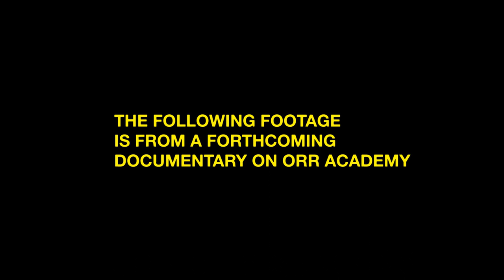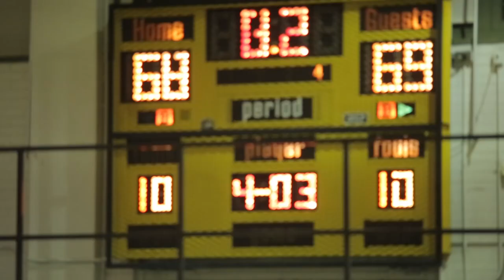Marlon Jones Senior Mixtape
Marlon Jones, 6'9, C, Orr Academy HS, highlights from 2013/14 season.

Footage part of feature length documentary on the Orr Academy Spartans and the City of Chicago.

Other featured players: Tyquone Greer, Armani Ousley, Louis Adams Jr, Sire Carrol, Isaiah Hayes, Demetrius Dorch.

Featured music - Dirt by WU LYF
Beat by Legion of Doom

Thank you to Coach Lou and the his staff, Principals Simms and everyone at Orr.

Dir. Dustin Nakao Haider
D.P. Ben Vogel
Prod. Daniel Poneman